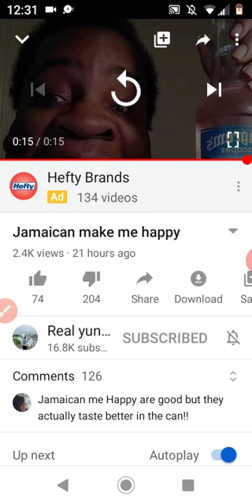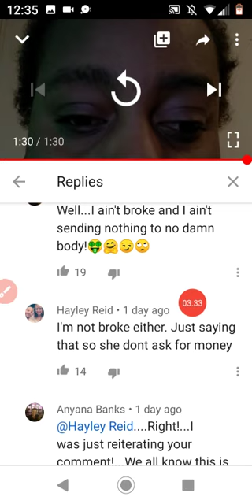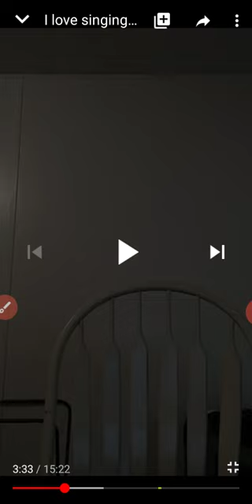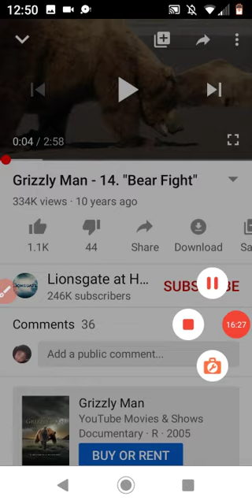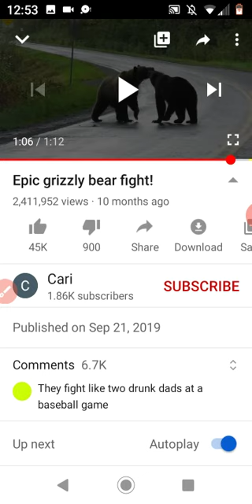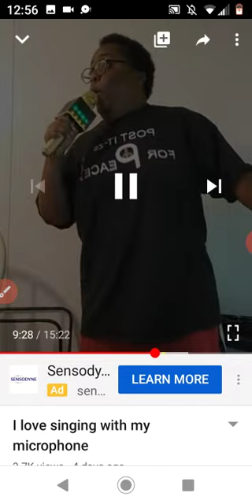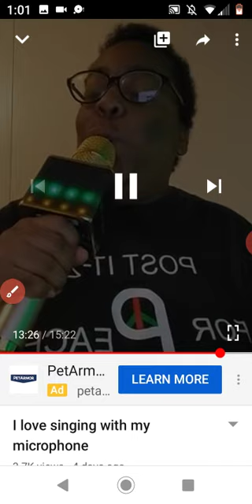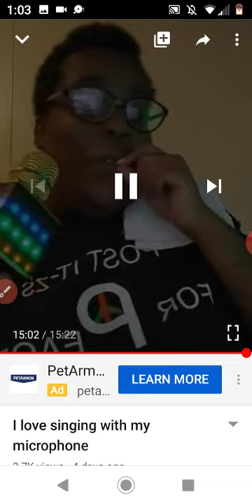Young Melo Shortness Of Breath Performance 😃